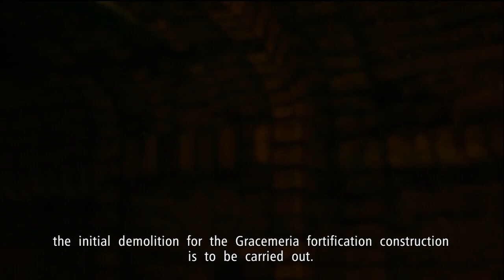Let's Play: Ace Combat 6 - Mission 11 - No Retreat!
We're not going to retreat... psh.